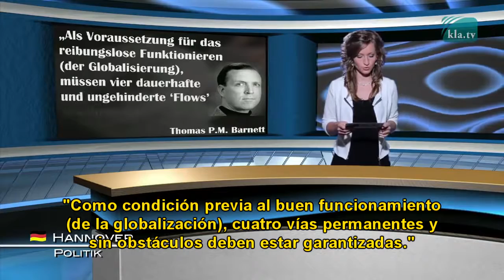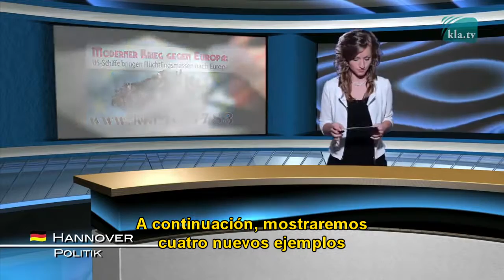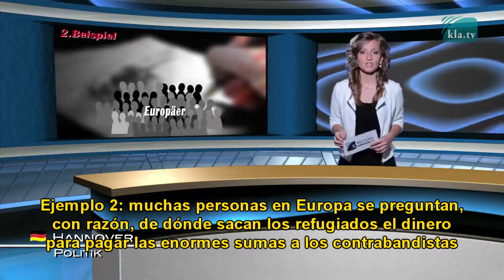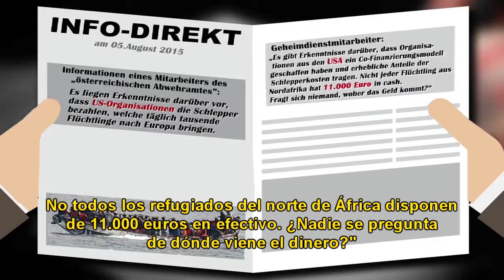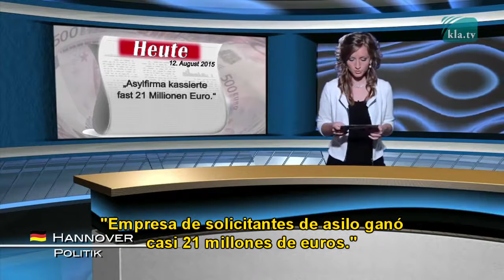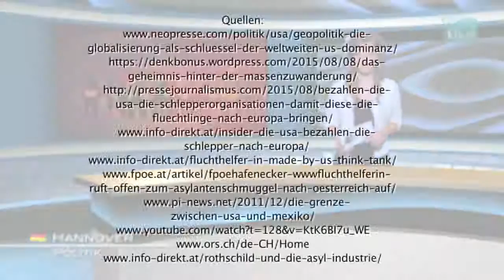La CIA EEUU financia la llegada de Refugiados a EU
¿crees lo que te cuentan los Medios bien remunerados y en Nomina de Mafias nternacionales?
entonces vas Bien, ¿...a donde? al matadero, serás sin duda un exclavo 2.0 sumiso y endeudado generacional, justo lo que tramaban y ahora en la era de la información más rapido, todo acelerado, estresado y domesticado.
Buenos días y buena suerte herman@ !|!

- Schweizer Radio SRF1- 8.00 Uhr Nachrichten vom 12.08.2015
Publicado el 28 ago. 2015 en el Canal de YouTube de;
Menuda Judiada